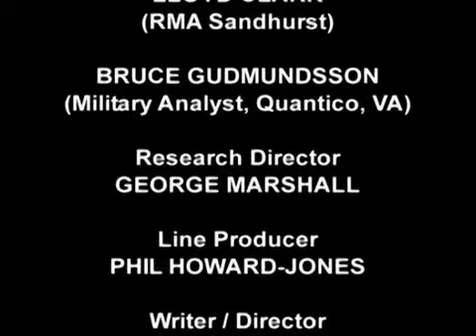DOKU Schlachtplan Die Taktik des Krieges S01E12 Guerillakrieg